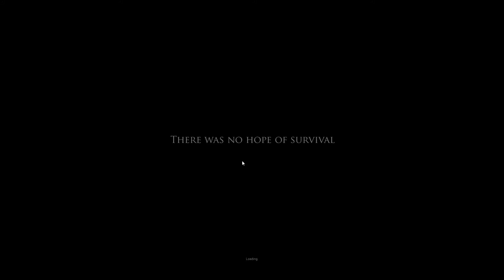Project Zomboid Episode 1- Advice from Sen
I had already filmed this once so but i did not know how to strike the zombies so i Asked Sen off Koto And Sen and he explained it to me.  In this i brain a Z with a spoon and start the new episodic content of with a scream.